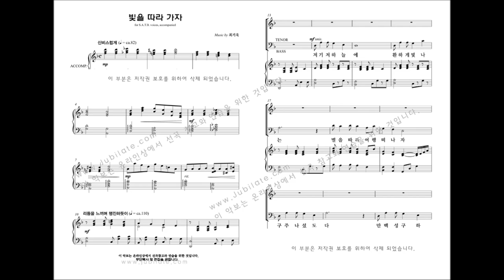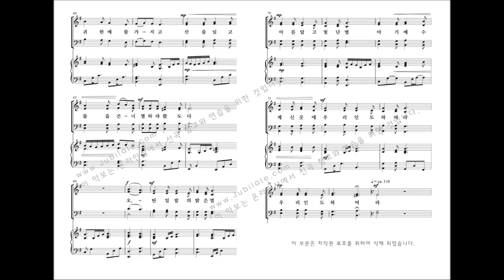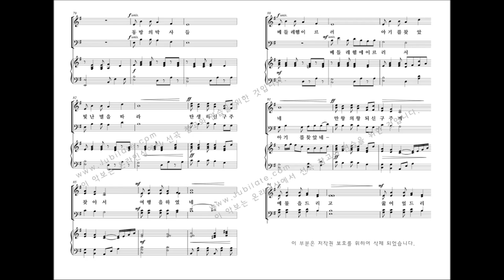[성탄절 칸타타] 최기욱 '크리스마스에는' 05.빛을 따라 가자